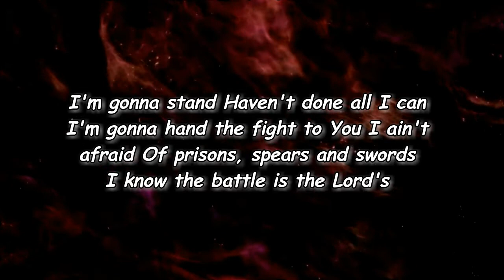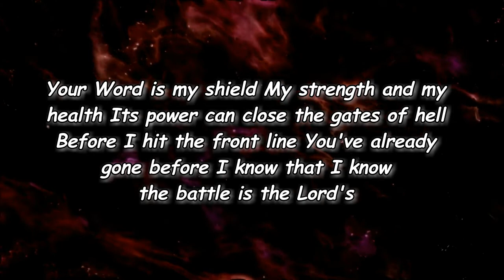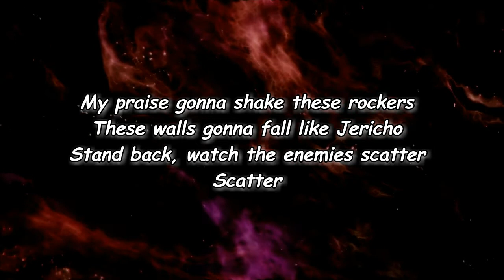Anne Wilson - Scatter (Lyrics)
Scatter Lyrics:

[Verse 1]
I'm gonna stand
Haven't done all I can
I'm gonna hand the fight to You
I ain't afraid
Of prisons, spears and swords
I know the battle is the Lord's

[Chorus]
My praise gonna shake these rockers
These walls gonna fall like Jericho
Stand back, watch the enemies scatter
Scatter
Hands high like the fight gon' let up
There's a victory I already know
Scatter

[Verse 2]
Your Word is my shield
My strength and my health
Its power can close the gates of hell
Before I hit the front line
You've already gone before
I know that I know the battle is the Lord's

[Chorus]
Scatter
Scatter

[Chorus]
Scatter
Scatter